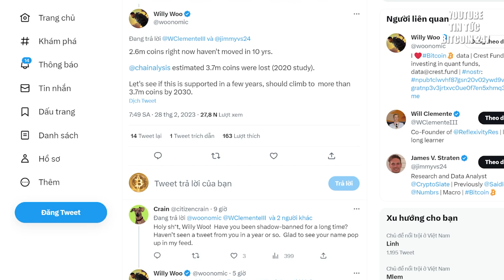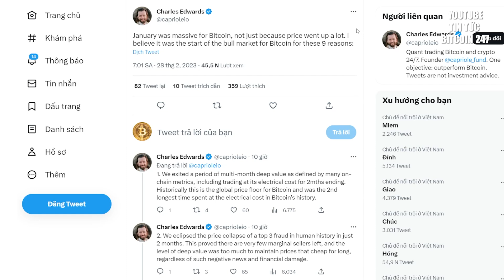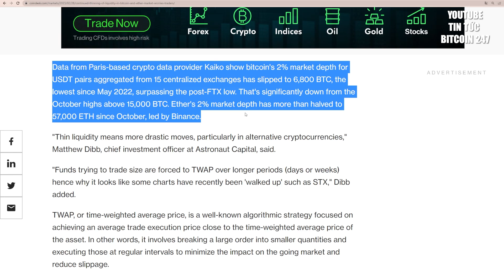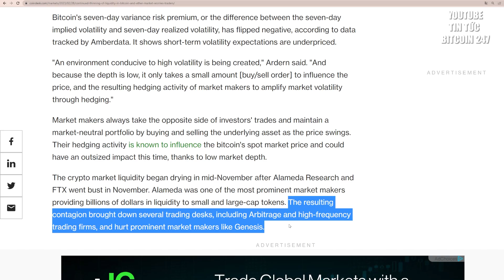BTC "ngủ đông" lập đỉnh, thanh khoản thị trường đang tồi tệ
➥ Tin tức Bitcoin hôm nay ngày 28/02: Số lượng Bitcoin không di chuyển trong mười năm, đã đạt đến mức cao nhất từ trước đến nay. Con số này thậm chí còn cao hơn số dư BTC được giữ trên các sàn giao dịch.

Điều kiện thanh khoản trên thị trường BTC và ETH đang ở mức tồi tệ nhất kể từ sự sụp đổ của Terra vào tháng 5 năm 2022